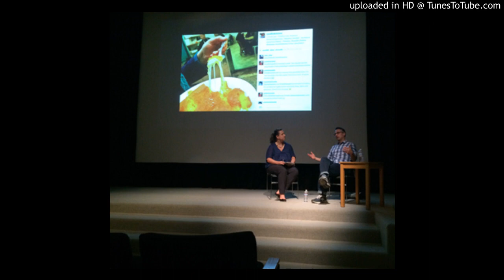Jon Rubin Talk part 1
At Open Engagement 2015 in conversation with Laura Raicovitch.